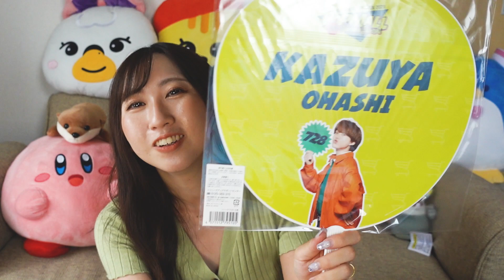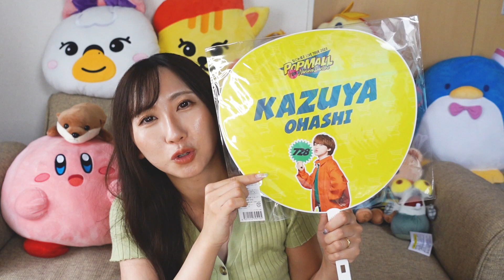【購入品紹介✨】なにわ男子、ツアーグッズ届いたよ❗️❗️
✨サブチャン開設しました✨

〜SNS〜